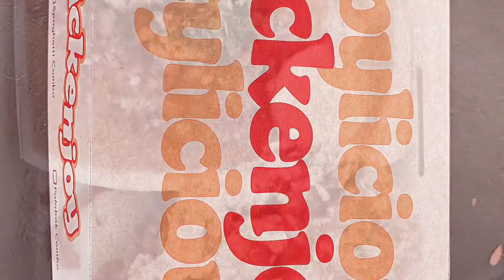Simple get together before reopening at work